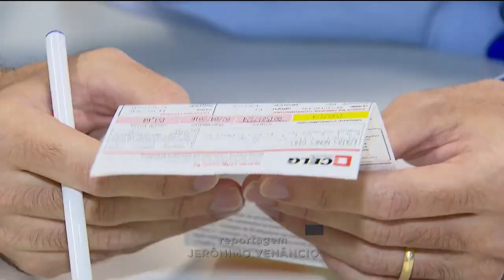GR - Bandeira vermelha: tarifa de energia continua mais cara - 01-10-2018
E a conta de energia vai continuar mais cara. Esse é o quinto mês seguido em que a tarifa permanece na bandeira vermelha. E pra piorar a situação, o horário de verão, que vem pra economia de energia elétrica, só vai começar em novembro.